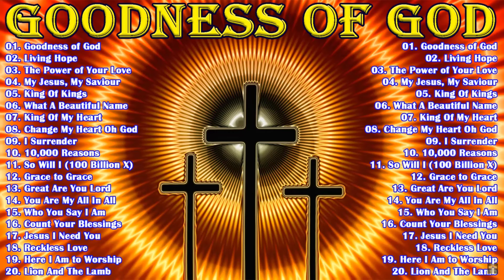Goodness Of God///The Best Of Hillsong United 🙏 Best Playlist Hillsong Praise & Worship Songs 2024